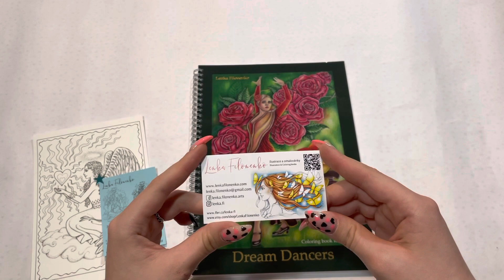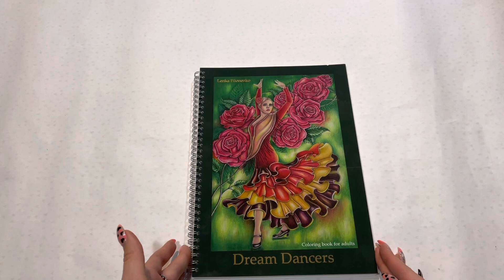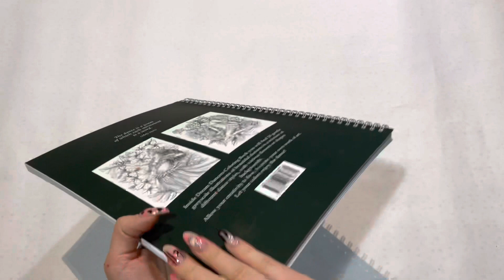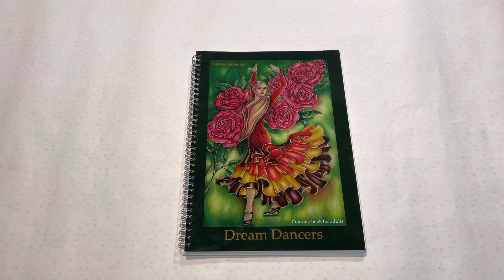Обзор раскраски «Dream dancers» by Lenka Filonenko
✨Lenka Filonenko✨

🔷Мое кодовое слово на OZON: OZON151GID

Название:  violetta_and_coloringbooks

Название: _fioletta_vaya

Название: violetta_top_girl